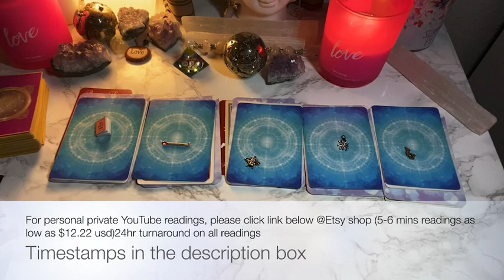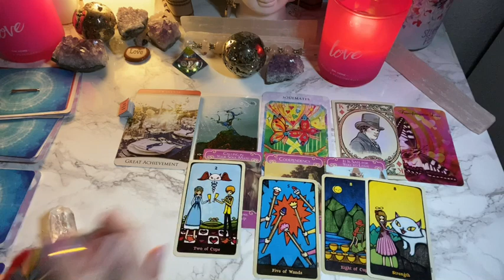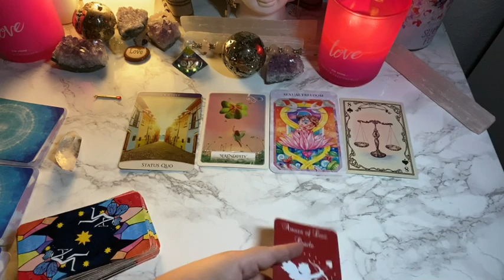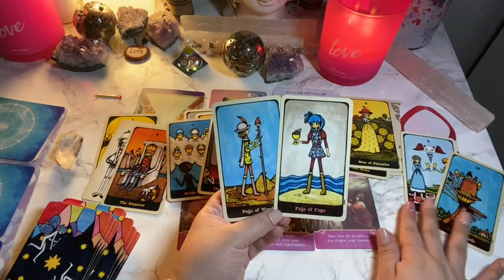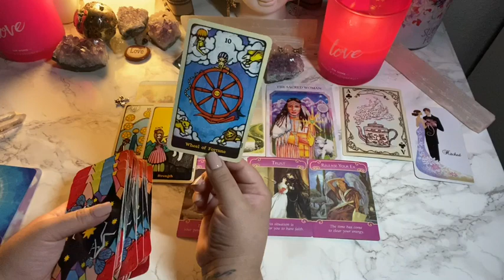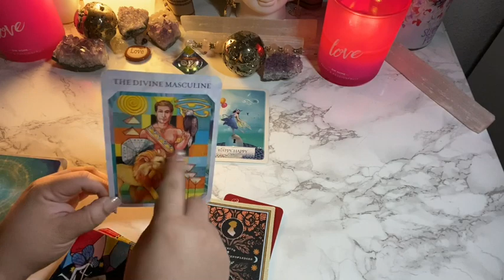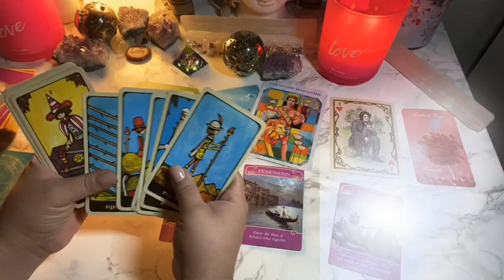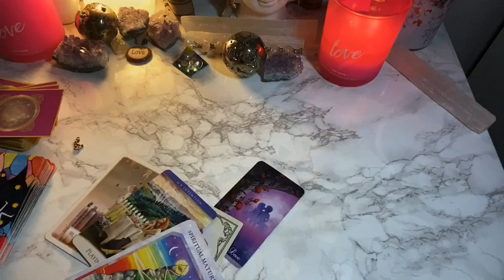Pick a card / pick a charm - What’s coming towards you in love? New or old?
SCHEDULE - this channel is Random but comes with lots of messages and mostly on the daily...

**Every Full moon/New Moon - Crosswatching videos**

Book - 3:05
Match - 20:35
Bumble bee - 44:07
Spider- 1:03:52
Hermit- 1:19:50

Readings — 24 HOUR TURNAROUND - If purchase PLEASE LEAVE YOUR EMAIL FOR ME TO GET A HOLD OF YOU. Please don’t just purchase and leave me NO info about yourself.

Started my spiritual journey 14yrs ago🍀💗🌖 (I’m in my mid 30s)
AlwaysEvolving☘️💗🌖
Here to spread good vibes
&Relay msgs☘️💗🌔
iBelieveInAngels
TarotAddict ☘️💗🌔